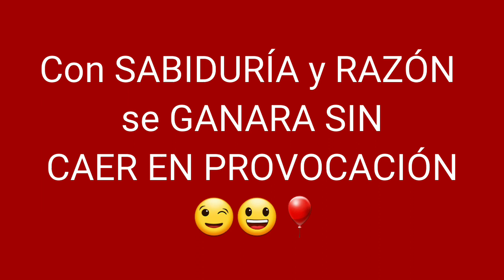AMLO DETIENE AL TIGRE DE GUERRERO Y EN MICHOACAN VA ALFREDORAMIREZBEDOLLA.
Alfredo Ramirez Bedolla será el candidato que ocupará el lugar de Raúl Morón por MORENA ,el INE quiso quitar a Félix Salgado Macedonio ,pero ¿el tiro le saldrá por la culata y tendrá a Felix  por 12 AÑOS? Mientras son peras o manzanas el presidente  llama al tigre de Acapulco  a mantener la lucha,pero en calma,todo por la razón y el derecho, nada por la Fuerza,no sin antes DENUNCIAR A ESTOS ORGANISMOS  CORRUPTOS.